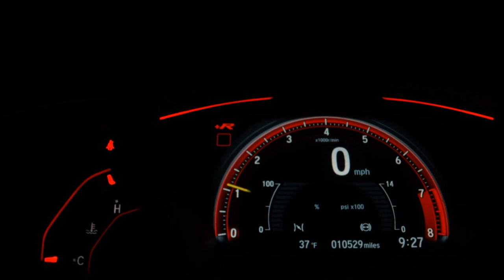FORD FIESTA - 2011 - Pouso Alegre/MG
Dados do Veículo
Veículo: FORD / FIESTA 1.0 MPI SEDAN 8V
Ano: 2010/2011
Combustível: FLEX
Portas: 4 PORTAS
Câmbio: Manual
Cor: PRATA
KM: 123.886

✅ Direção Hidráulica
✅ Vidros Elétricos